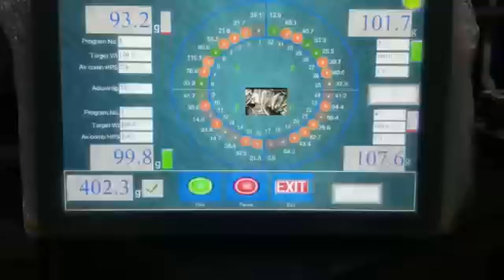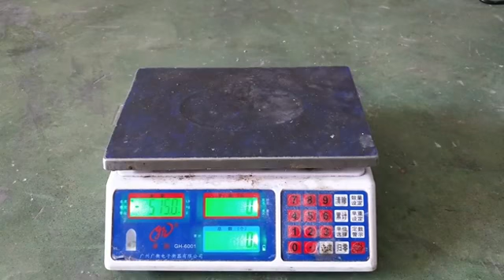32 heads weigher multiheads weighing equipment multi head weigh filler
After-sales service on the machine shown in the video:
UK Agent Office
69 Waterloo Road Manchester England M8 8FJ